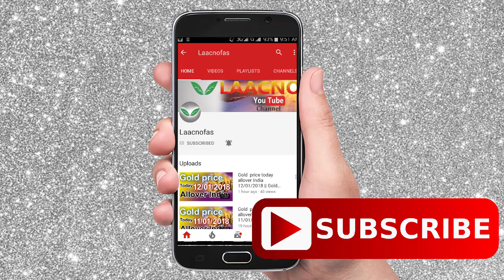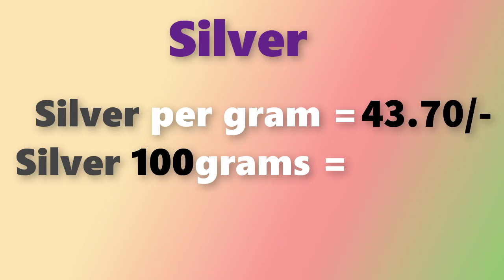గోల్డ్ రేట్ టుడే||Gold rate today in Telugu|Gold rates in Telugu|Gold price in Hyderabad| Laacnofas